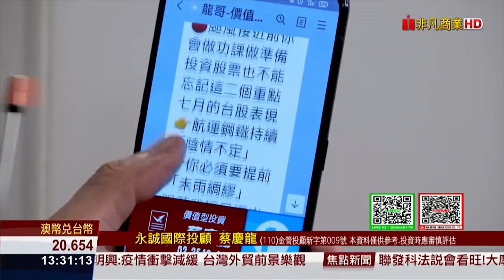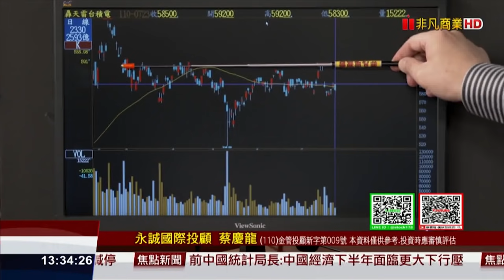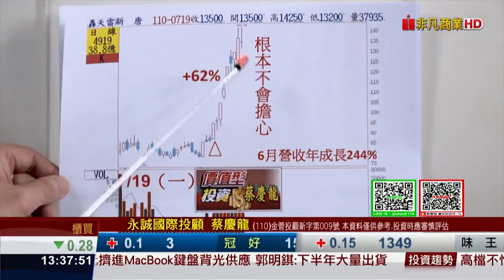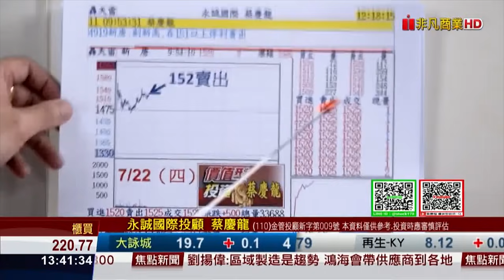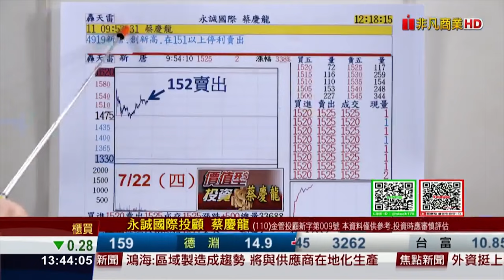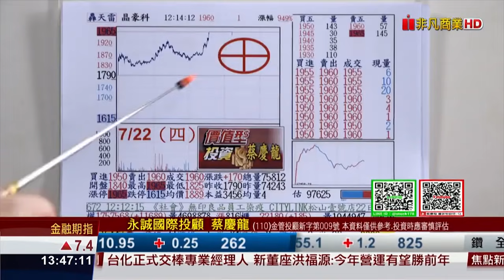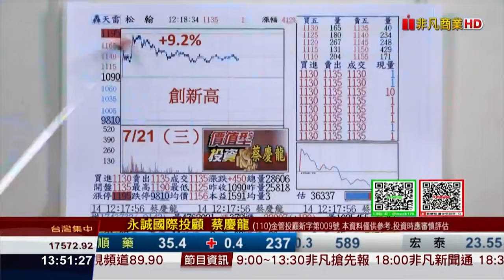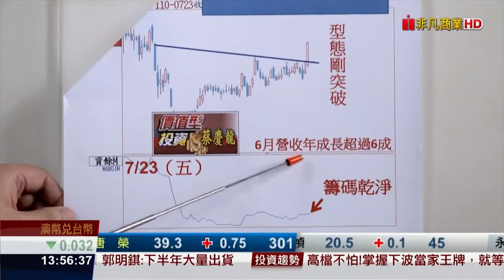【價值型投資】蔡慶龍 分析師 新唐賣在152 今天跌停138 可以接回嗎